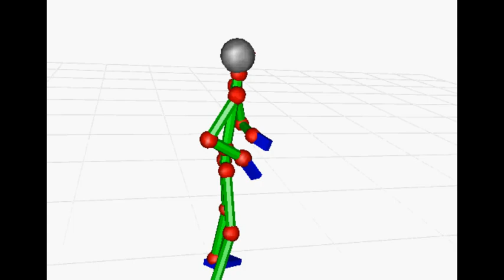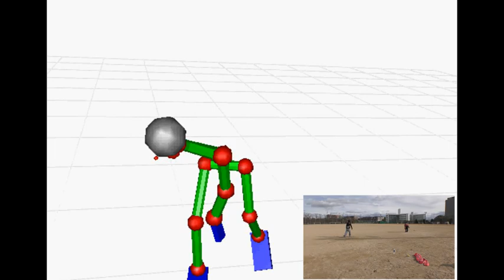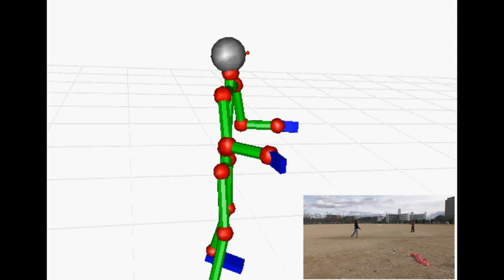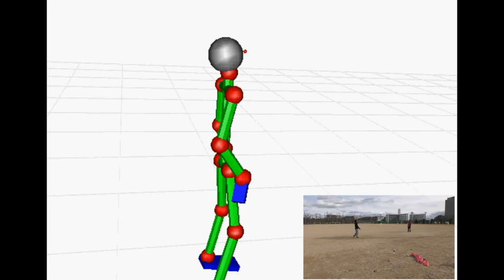Fjwr20181209 cap012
Description